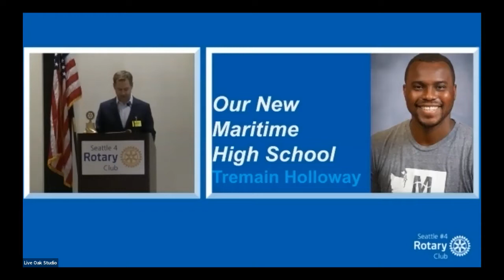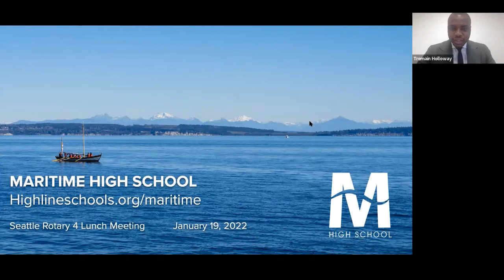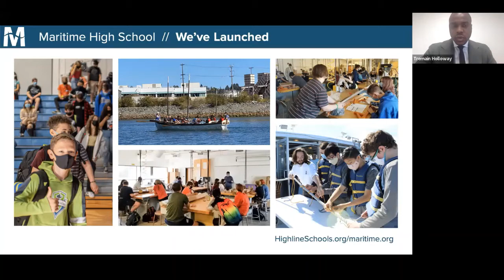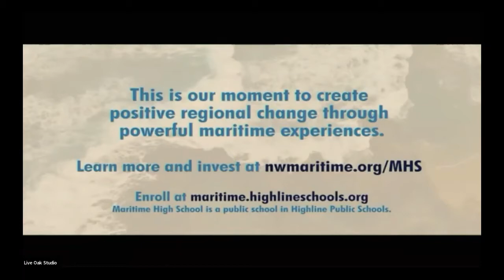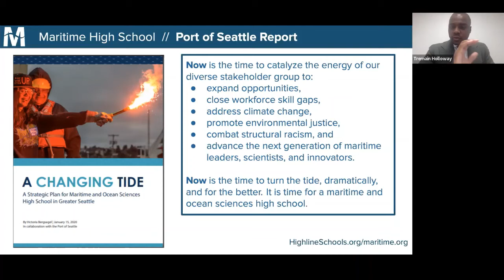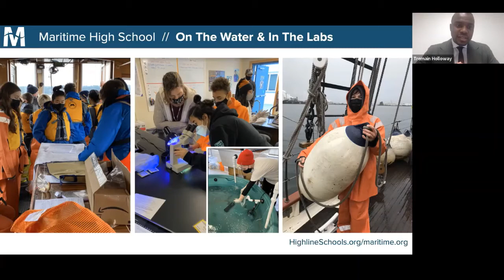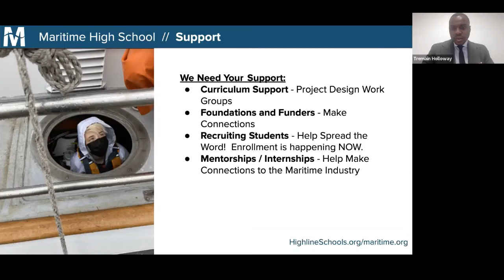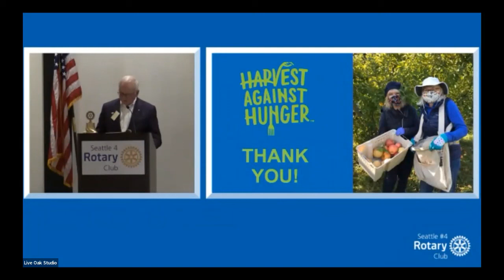Rotary Program 1-19-2022, Tremain Holloway, Our New Maritime High School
From Boat-building to Marine Biology: Preparing High School Students for Seattle's Maritime Industry

Our own Maritime High School is showing young students how to work with their hands and their minds to learn, problem-solve, and build a brighter future for the generations to come. As a project-based learning program, students are experiencing oceanography, marine sciences, boat building and operation, and much more through hands-on projects, and learning from those experiences. Tremain Holloway is the Principal and leader of the new High School. In partnership with the Northwest Maritime Center, Port of Seattle, the Duwamish River Cleanup Coalition, and Highline Public Schools, Maritime High School, with Tremain Holloway at the helm, is leading the way to build positive changes through powerful experiences.